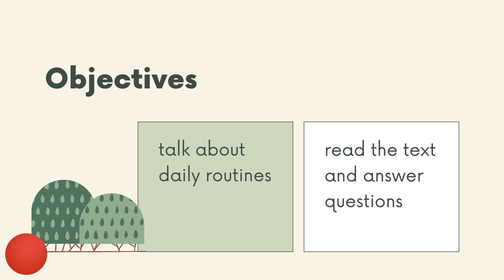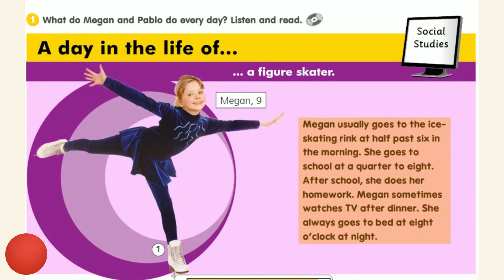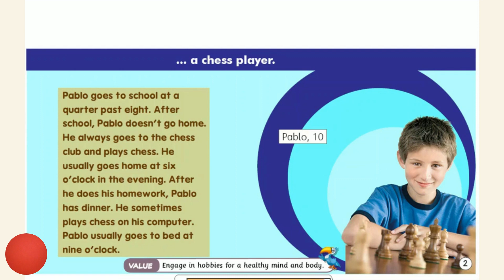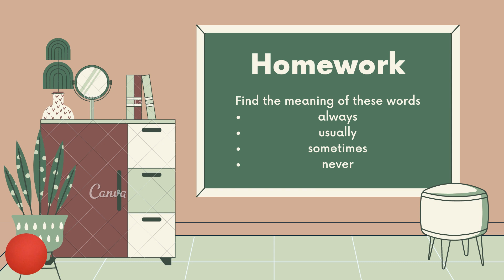PDPR 2021 : English Year 4 Module 1 : Where are you from? : Lesson 4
Prepared and Presented by Teacher Anis Safiyah binti Arselan Hakim

Credit : Teacher Fiera Hakim for modules and flashcards